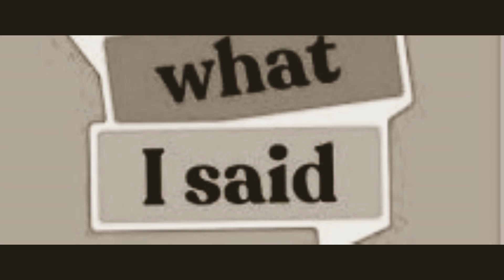(What I Said) by. Sight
Prod by . NH & KB